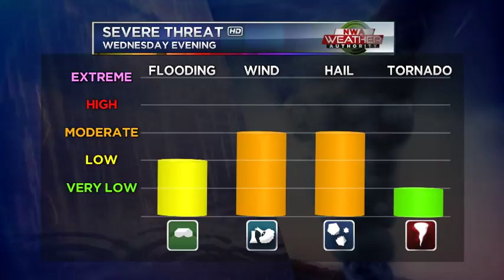Severe Weather Update: October 19, 2016 for Northwest Arkansas & NE Oklahoma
Record warmth in mid-October 2016 looks to bring severe weather potential for parts of the area during the afternoon into the evening.  Here's the latest briefing with the severe weather risk along with some  detailed analysis of the cold front position and the timing.